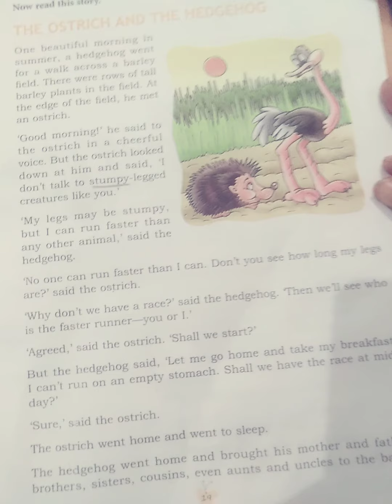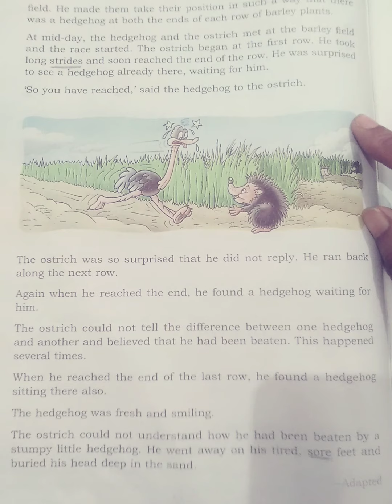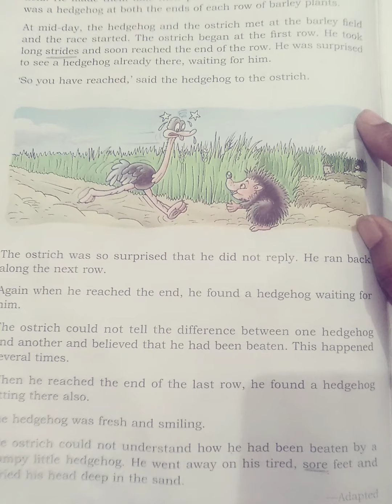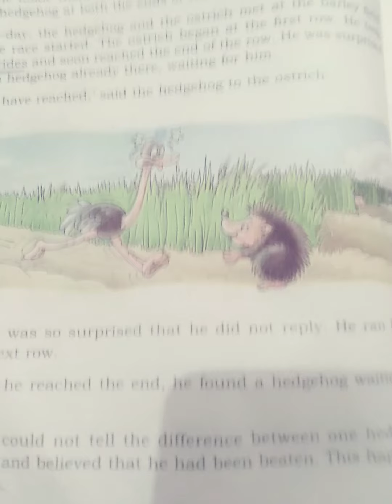Class 3 English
Explaination of the chapter "The Ostrich and the hedgehog" by Archana Singh DAV PS IGIMS CAMPUS